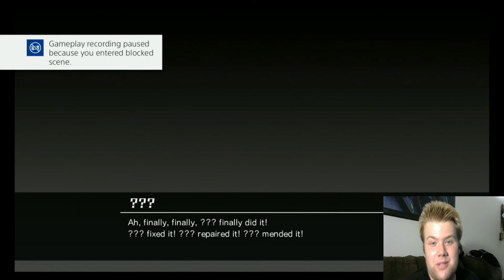SABER THE LOLI SLAYER! | Nitroplus Blasterz: Heroines Infinite Duel #1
I haven't played an anime crossover fighting game for the channel before but it's time to represent with my favorite character in the game, Saber! With the might of Excalibur I'll slay all the lolis that dare get in my way!  Follow the channel and me on Facebook